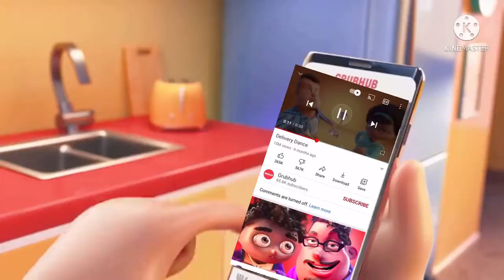Grub hub ad but the grubhub guy hates the food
I was litteraly grossed out making this video due to how bad grubhub is lol